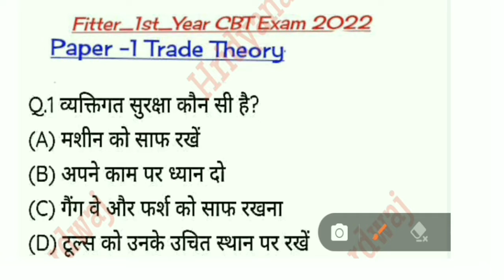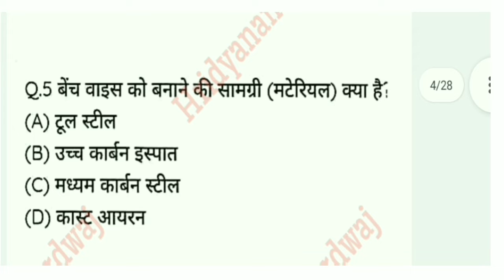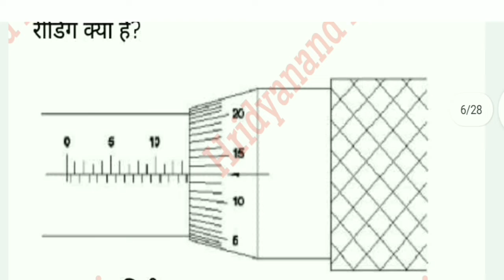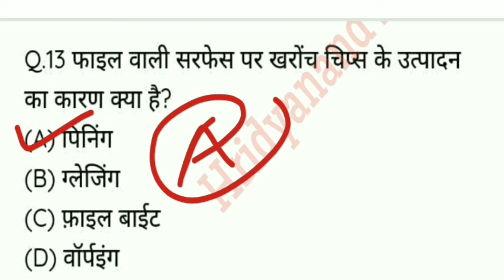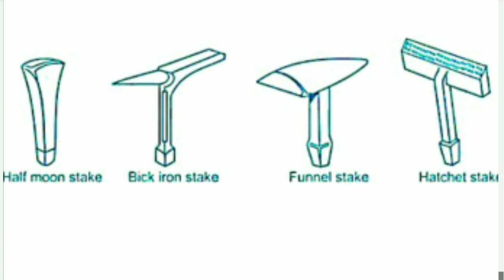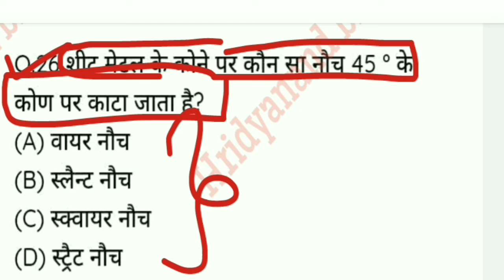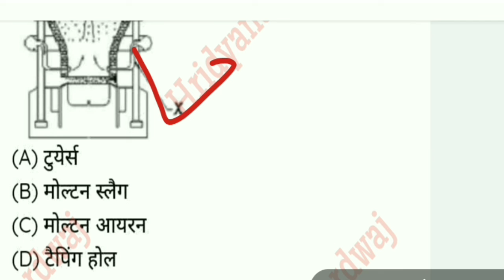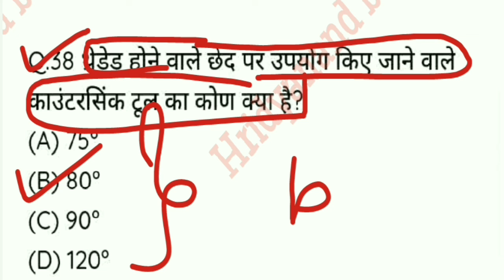13 August_CBT_Exam_Analysis Fitter_Trade_Theory_Paper_2022||cbtexam1styear2022.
मुझे आशा है की आपको ये विडियो पसंद आई होगी और अगर ऐसा है तो प्लीज विडियो को लाइक और शेयर कर दीजिये साथ ही सब्सक्राइब के बटन को दबाकर इसकी😁 ऐसी की तैसी 😀जरूर कर देना |
✨ स्नेहपूर्वक धन्यवाद☀
♦️Teligram Group 👇👇
🎯 Bhardwaj iti 🎯

09_August_CBT_Exam_Analysis ED+Wc&s Paper 2022.
iti CBT Exam_Question Today.